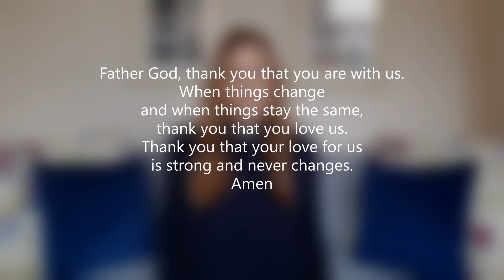Collective Worship - God is my Strength!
A short act of Collective Worship for school, based on Psalm 18 - God is our strength! When things changed and we feel all sorts of things, we can be sure that God's love for us is strong and never changes!